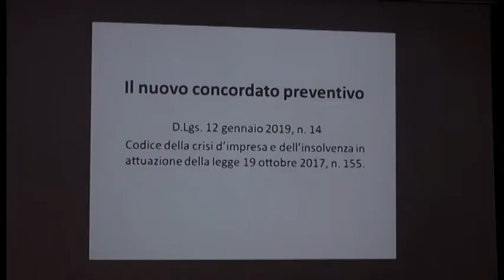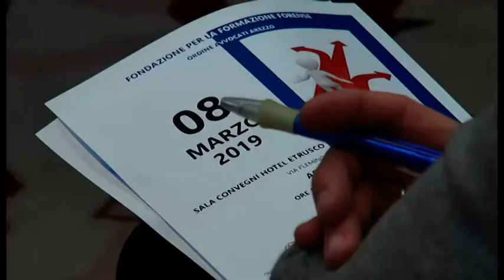Crisi d'impresa e insolvenza: ad Arezzo si parla del nuovo Codice